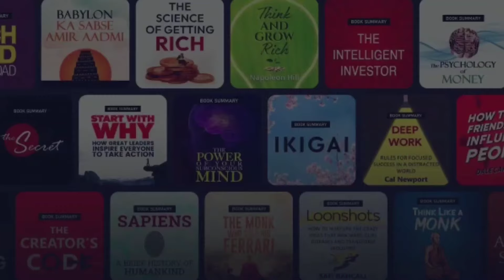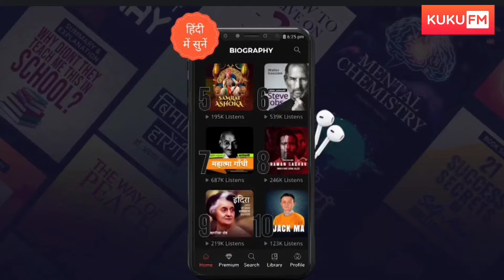How To Get Rid of Split Ends / दो मूहें बाल | Best Remedy & Tips for Split Ends | Shanu Priya